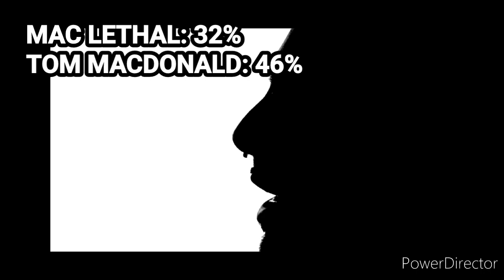MAC LETHAL VS TOM MACDONALD WITH HEALTHBARS